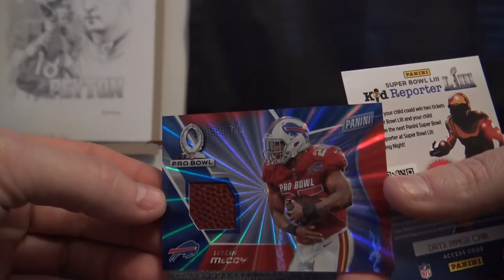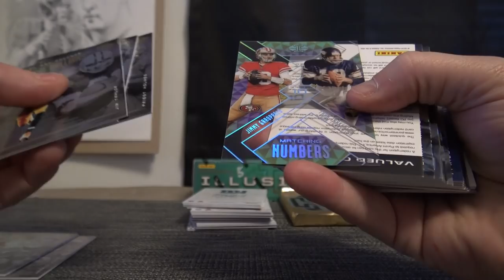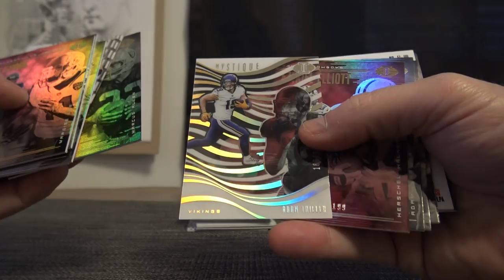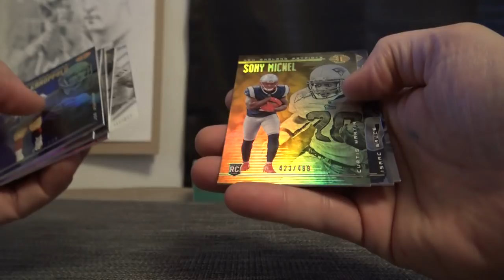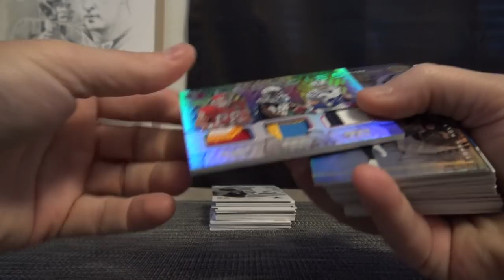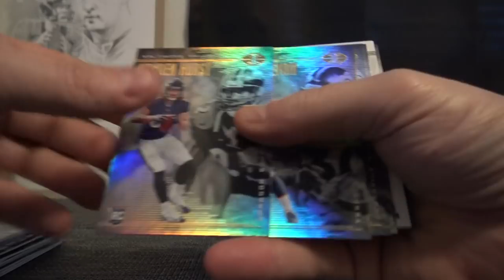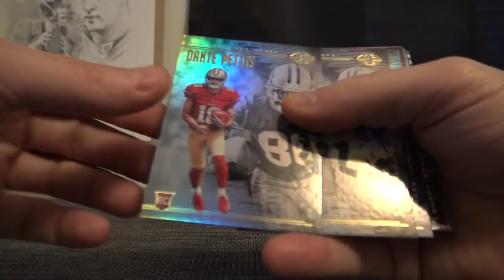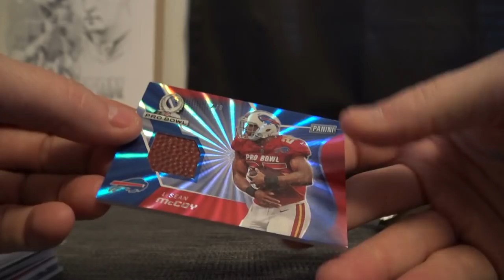Bryan's 2018 Panini Illusions Football 2 Box Break